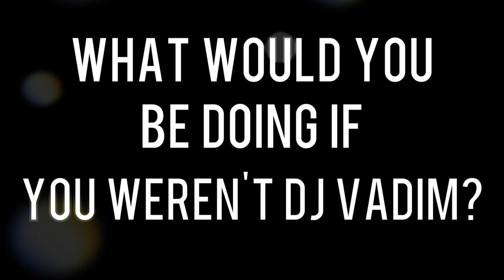DJ Vadim Interview 2013 @ Soul Partizan - Speaking to Frank McWeeny & Jay Easton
DJ Vadim spoke to Frank McWeeny and Jay Easton, backstage at the Soul Partizan launch party, May 17th 2013 at The Caves, Farringdon.

Listen to the full interview on 'Different Drum with Jay Easton #24'